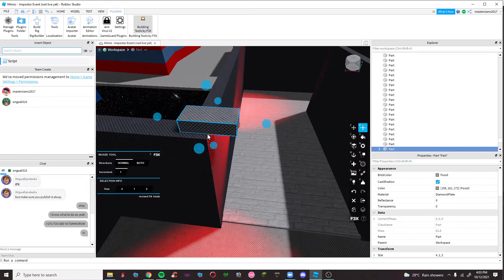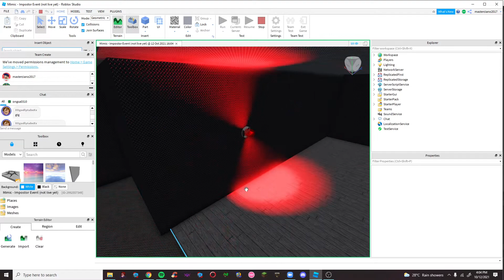AMONG US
totally

tell me